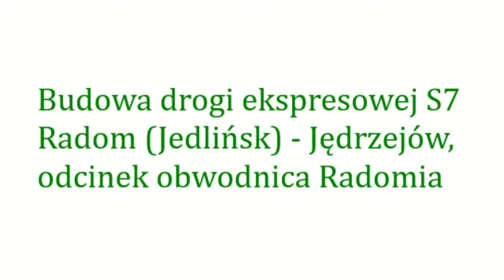Przejazd trasą główną od km 22+600 do 21+800